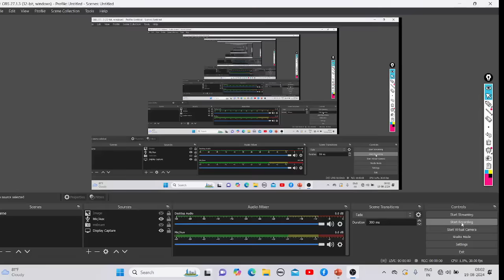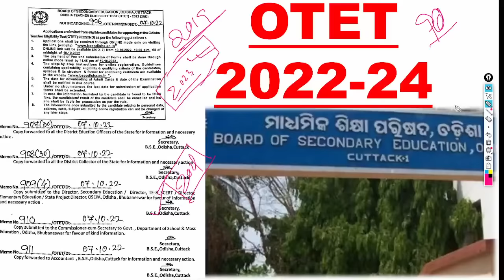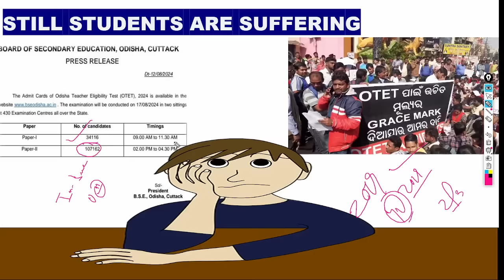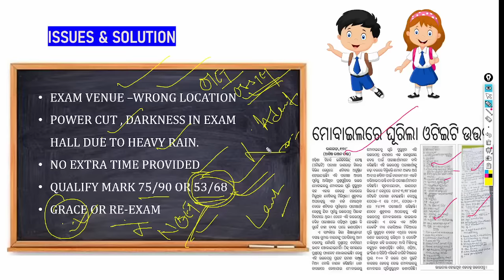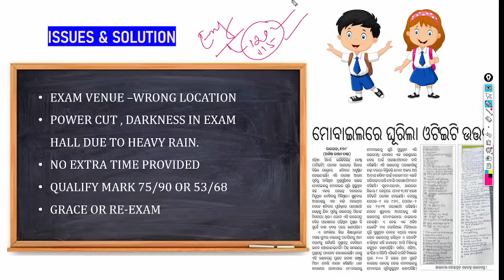OTET 2024 ସମସ୍ୟାରେ ଆଶାୟୀ 📝 ପରୀକ୍ଷା ସମସ୍ୟା ରେ ଫେଲ୍ ର ଭୟ- ଗ୍ରେସ ମାର୍କ ନା ପାସ୍ ମାର୍କ କମିବା ସମାଧାନ 🫣